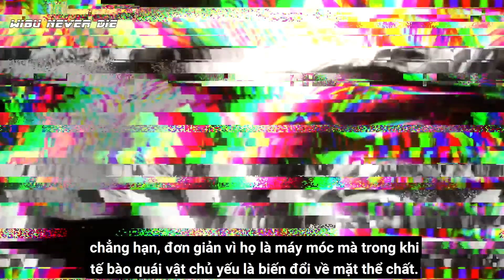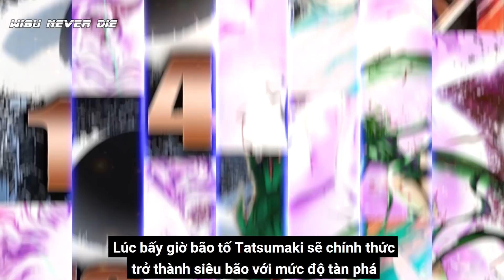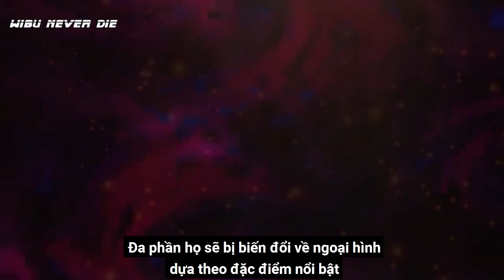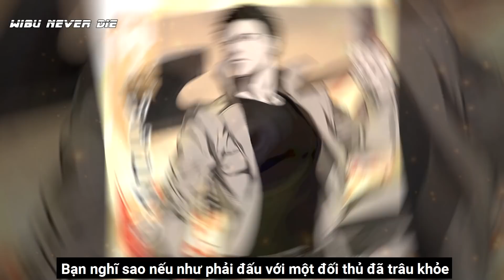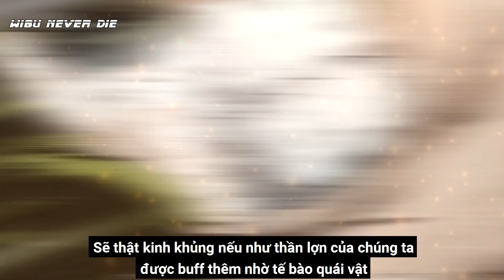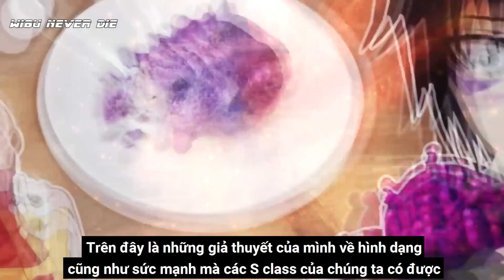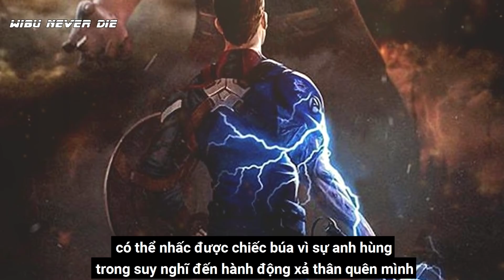Nếu Anh Hùng S Class Ăn Tế Bào Quái Vật | Thảm Họa Cấp Rồng +++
Sẽ ra sao nếu các anh hùng S class ăn tế bào quái vật ? có bao giờ bạn thắc mắc điều này không, họ sẽ đạt cấp độ thảm họa như nào ? sức mạnh ra làm sao ?OK video hôm nay chúng ta sẽ phân tích vấn đề này nhé, nếu anh hùng s class ăn tế bào quái vật, thảm họa cấp rồng +++ nếu muốn nhắn tin hay trò chuyện thì vào trang FB của tớ